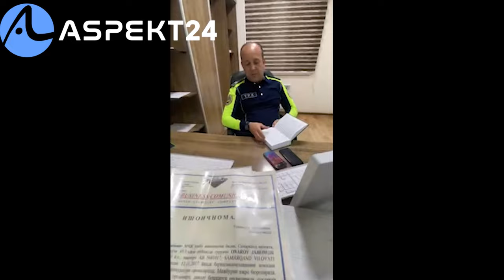"ХУҚУҚИЙ БИЛМИ ЙЎҚ АМАЛДОРЛАР!"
узбекистон янгиликлари,
shoshilinch yangiliklar,
zarur yangiliklar,
muhim yangiliklar,
зарур янгилик,
мухум янгиликлар

кун янгиликлари,
дунё янгиликлари,
кун хабарлари,
узбекистон янгиликлари,
хабарлар уз,

rossiya ukraina,
rassiya ukrayina,
россия украина,
рассия украйин